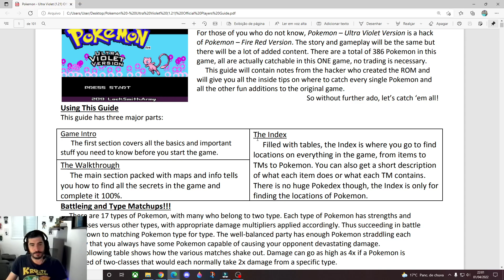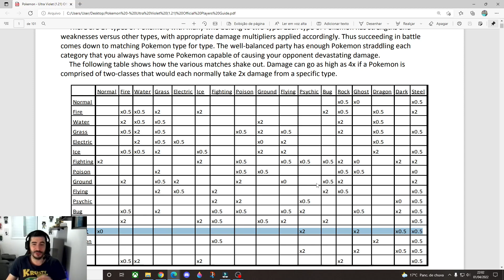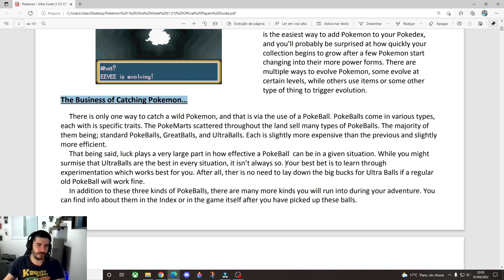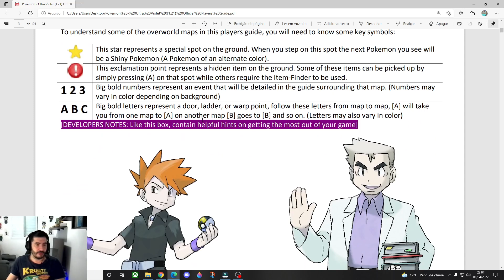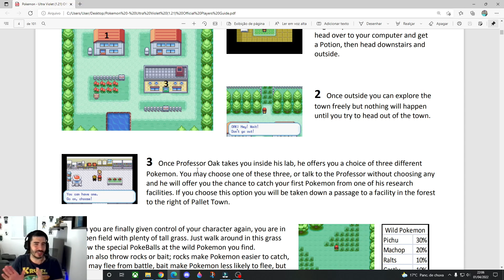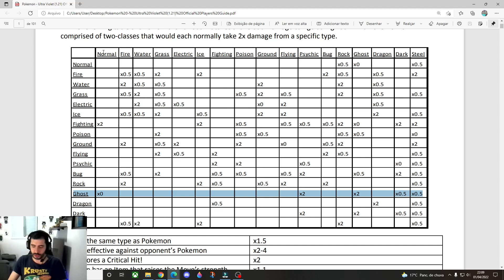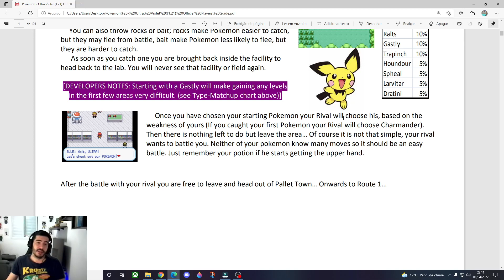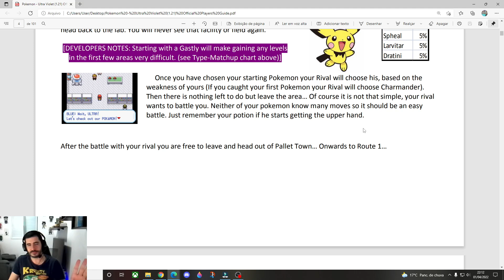GUIA COMPLETO: tudo sobre Pokémon Ultra Violet - PARTE 1